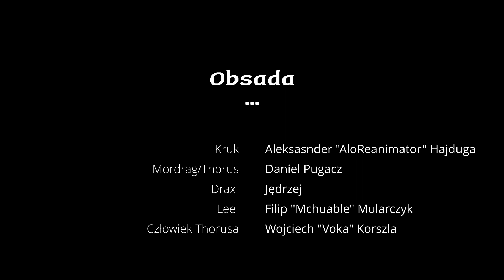Słuchowisko GOTHIC: KRUK | Odcinek 3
Kopacze, kopaczki, krety i łopaty!
Zapraszamy was do ponownego zagłębienia się w historię Górniczej Doliny!
"Kruk" to zbiór fanowskich opowiadań napisanych przez Bartłomieja "Jari" Jaroś, znanego w machinimowym środowisku jako @JariGothicFun!

Seria "Kruk" będzie składała się z około 20 odcinków, w każdym zrealizujemy po 2/3 opowiadania. Dzisiaj zapraszamy do odsłuchania kolejnych trzech!

Od kilku lat, na fejsbukowej gothicawce Jari tworzy posty oznaczone kruk.
Seria ma już za sobą wydruk (ale nie wydanie, żeby była jasność), a my postanowiliśmy dołożyć do tego słuchowisko.
Serdecznie zapraszamy!"
Kruk - Aleksander "AloReanimator" Hajduga
Thorus/Mordrag - Daniel Pugacz
Drax - Jędrzej
Lee - Filip "Mchuable" Mularczyk
Człowiek Thorusa - Wojciech "Voka" Korszla
Scenariusz - Bartłomiej "Jari" Jaroś
Reżyseria - Filip "Mchuable" Mularczyk
Montaż - Antoni "niecierpie" Więcek
Ilustracja - Julia "Yulien Death" Gniazdowska